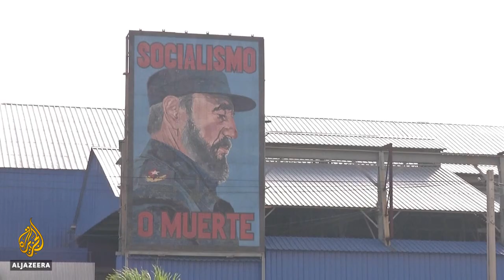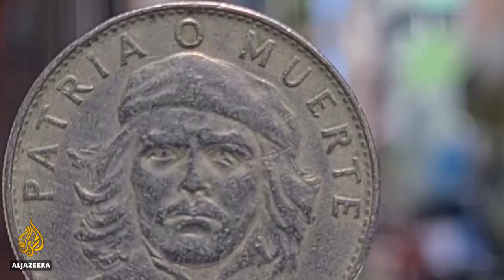Cuba music: Anti-communist song goes viral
A song about hardship under communism has gone viral in Cuba, something that would have been unheard of when Fidel Castro was in power.
Some of the country's biggest music stars collaborated on the project, using lyrics that are direct and provocative.
Analysts say it is proof times are changing.
Al Jazeera's Teresa Bo reports.